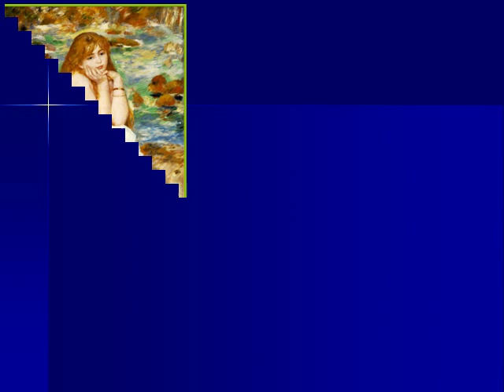RENOIR - A dream of Harmony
Impressionist French artist Pierre-Auguste Renoir (Feb.25, 1841--Dec.3, 1919)